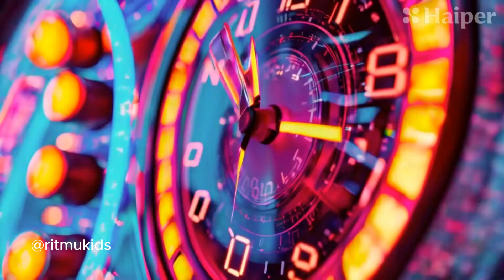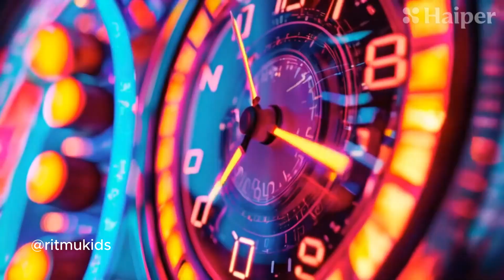Lizard Groove - Dance - Music - Música dançante - Lagarto - 3D animado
🎶 Lizard Groove | Official Music Video 🎶

Prepare-se para dançar com Lizard Groove, o clipe musical mais animado e divertido que você já viu! 🌟

Neste vídeo, acompanhe um vibrante e carismático Lagarto, que não para de dançar! Com uma energia contagiante e movimentos acrobáticos impressionantes, ele explora a cidade, chega a uma festa incrível e brilha no centro da pista de dança. Com um ritmo animado e uma melodia cativante, este clipe é perfeito para os fãs de música alegre e balançante.

🔹 Assista agora e sinta a energia da pista de dança!
🔹 Dançar junto com Lizard Groove nunca foi tão divertido!